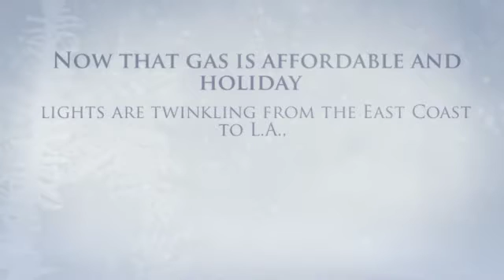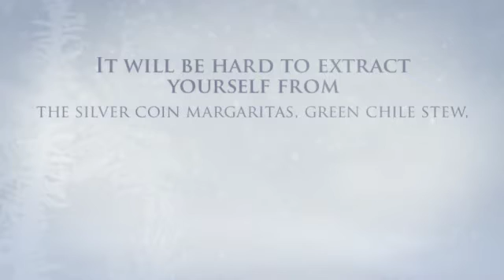Matthews Motors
Matthews Motors is a Premium Pre-Owned Automotive Dealership with a State of the Art Service Department. We Want to Take Care of all Your Automotoive Needs Whether You are Buying a Car or Just Doing Maintenance. Come See Us Today!!!

11315 US-70 BUS

Clayton, NC